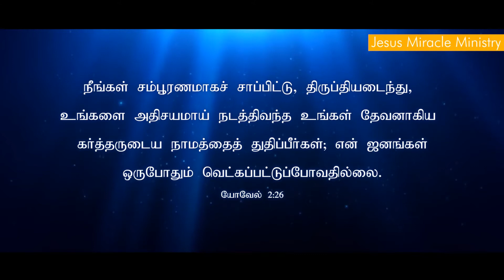Tamil Christian Message 08.07.2020 ("And ye shall eat in plenty and be satisfied ....." - Joel 2:26)